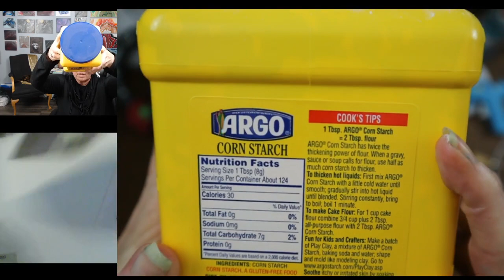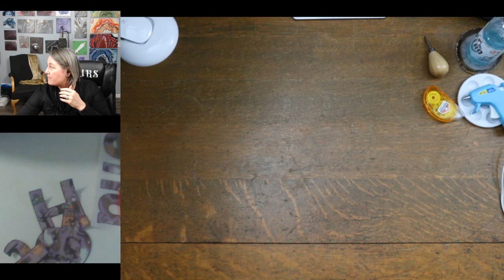Haloween wreath with Lemons!